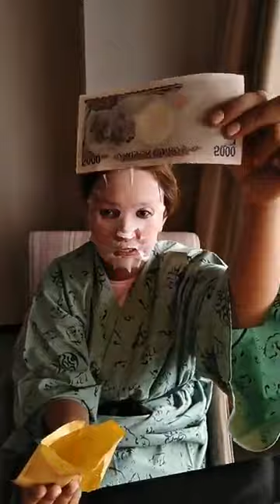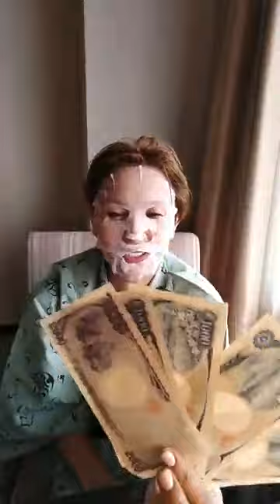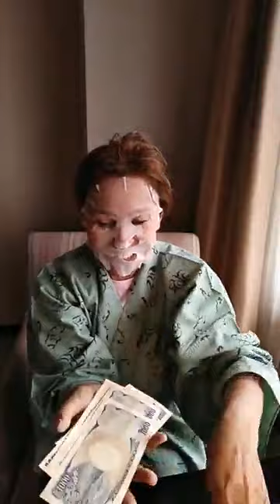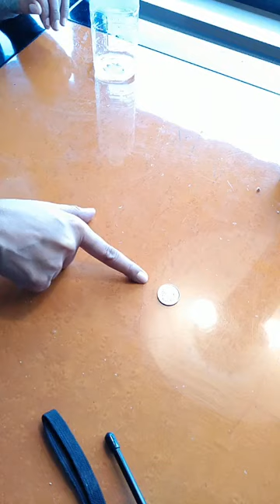WAKWAK LIFE AGAIN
WAKWAK LIFE AGAIN THANK YOU LORD